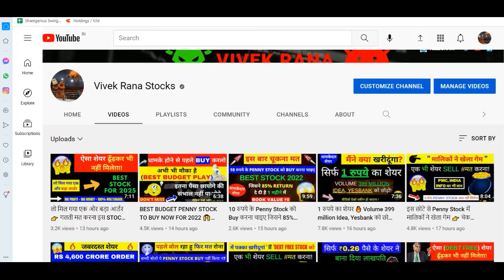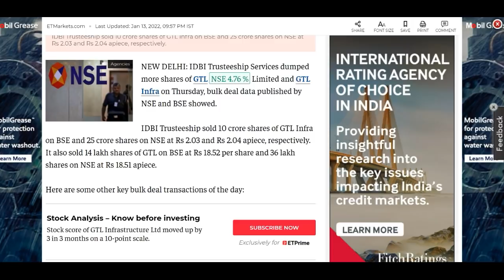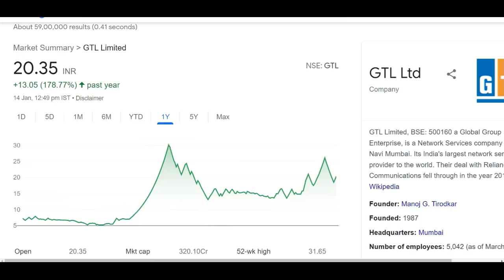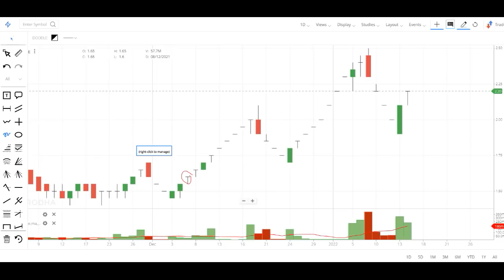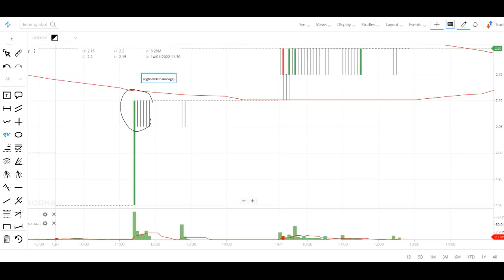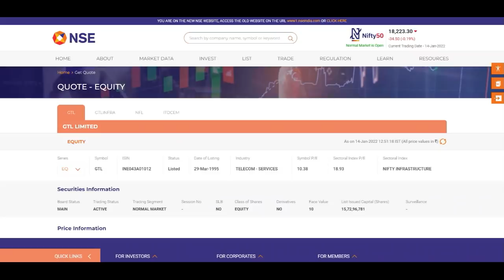IDBI Trustee ने बेचे 10 Crore Shares 😱 वो भी 2 रुपये के Penny Stock में - GTL Infra Share News Today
GTL INFRA Share latest news: Hey guys, today I am going to discuss about the GTL Infra. In this video I am going to share the latest news of GTL INFRA share. The news is that the IDBI trustee sell 10 cr shares of this company. In my opinion if you buy this stock at the lower price then you can do profit booking and if you have buy it recently then you can do short term trading in this stock. Currently this penny stock is trading at Rs 2.2 in the stock market. Below I have share some details regarding gtl infra share and its company which you guys can check it also and please ad your own research before investing in the stock market or GTL INFRA Share because it is just an educational video made for beginners in the stock market which is based on my personal research and analysis.

About GTL INFRASTRUCTURE LTD SHARE

GTL INFRASTRUCTURE LTD SHARE incorporated in the year 2004.
GTL INFRASTRUCTURE LTD SHARE is the pioneer in Shared Telecom Infrastructure in India. The company offers ready to use passive infrastructure to wireless telecom operators.

GTL INFRA Share Price Today:

GTL INFRA last traded price was up 4.7% to Rs 2.2 on the BSE. On the NSE, GTL INFRA last traded price was up 4.8% to Rs 2.2. The total volume of shares traded was 564.8 m.
Overall, the broader S&P BSE REALTY Index was up by 1.1%. And the benchmark S&P BSE SENSEX was at 61,223.0 (down 0.0%).
Over the last 30 days, the GTL INFRA share price is up 16.3%. And over the last one year, GTL INFRA share price is up 116.7%.
The current market capitalisation of GTL INFRA stands at Rs 27,892.83 m.

Address    : 3rd Floor, "global Vision", Mahape, Navi Mumbai, Maharashtra-400710

We all know in youtube, there are some guru like multibagger point, pro capital faiz, yash tv,  sanjiv bhaisn, perfect view of stock market, the Indian investors and the stock market ka command etc. but vivek rana stocks find new method to give penny stock of gtl infra share, everyone must follow him on :-

TY :)